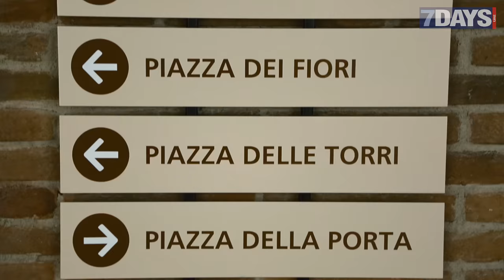The Outlet Village Dubai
Another place to shop: we checked out the Outlet Village in Jebel Ali

7DAYS is the UAE's favourite news brand, bringing you news, sport, entertainment and lifestyle stories from around the UAE